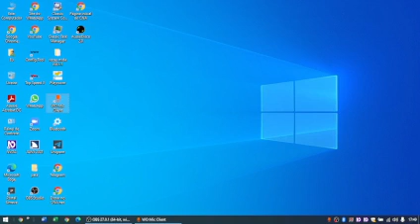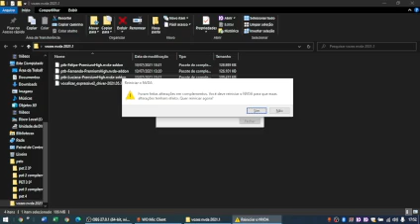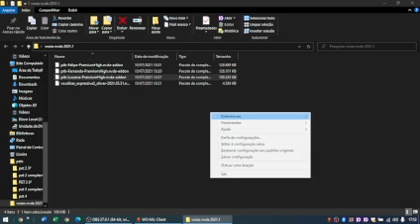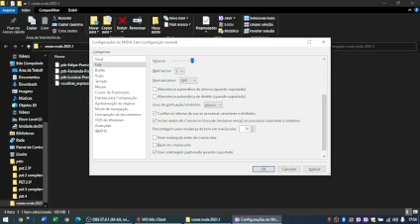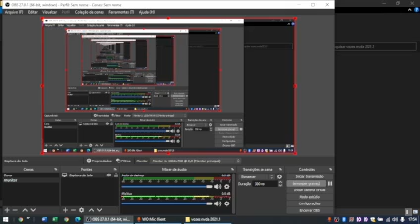Como instalar gratuitamente as vozes Felipe, Fernanda e Luciana no seu NVDA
Fala rapaziada, tudo bem? No vídeo de hoje, eu Bruno César estou trazendo para vocês as vozes Felipe, Fernanda e Luciana, para vocês instalarem na última versão do NVDA.
Lembrando  que essas vozes são compatíveis com as versões 2021.1 e 2021.2 deste leitor ao tempo dessa gravação, mas provavelmente vão servir para outras futuras versões do NVDA.
Link para download das vozes